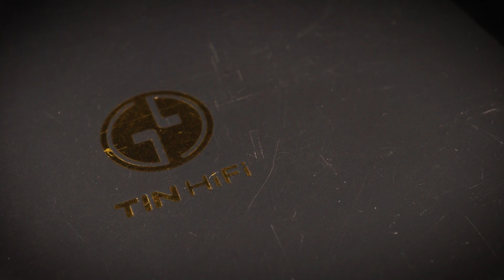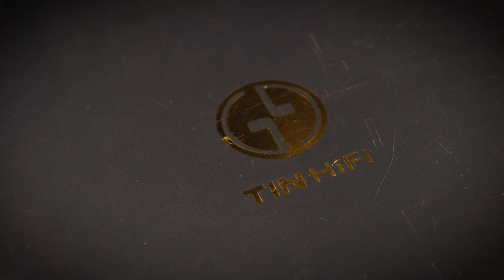Review Tin HiFi T4 Indonesia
1. Review hanya untuk new entry Audiophile (alias newbie tapi tidak t*l*l).
2. Bahasa impressi akan disesuaikan hanya untuk newbie (tapi tidak t*l*l) tanpa istilah-istilah yg sulit dimengerti
3. Impressi suara akan sangat relative mengingat jenis kuping orang yg berbeda-beda.
4. Tidak ada iem atau headset yg disakiti selama pembuatan konten. soooo no hating pleasee...
5. Untuk menghindari kesalahan rekom, tidak ada jawaban untuk rekomendasi

Dari kemarin buanyak bener yg request emot bahas Tin HiFi T4... ape mau dikate yak... waktu juga akhirnye penentunye. pas ade kesempetan hajar dah abang n mpok sekalean. cekidot.

Link Pembelian:
CSI Zone